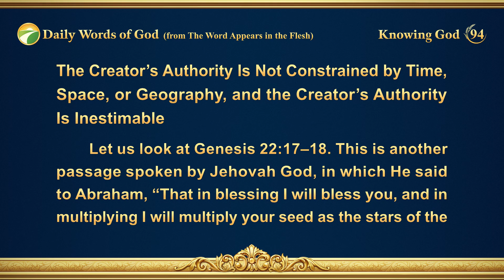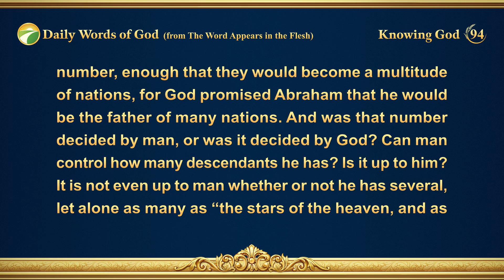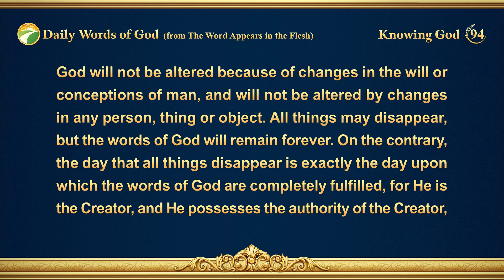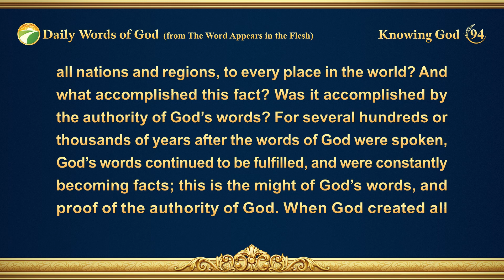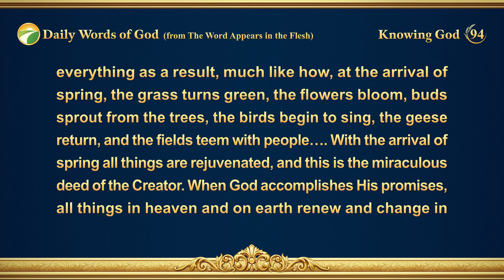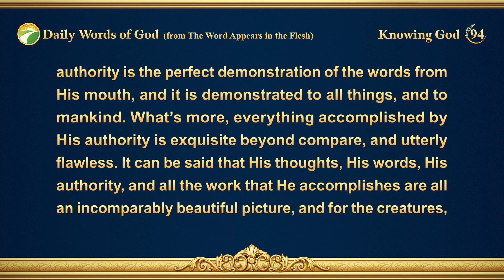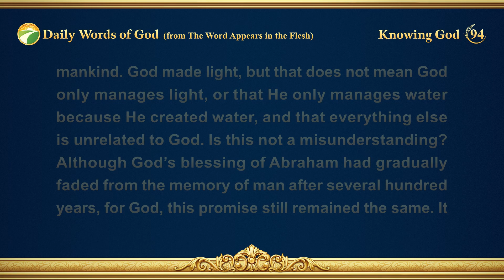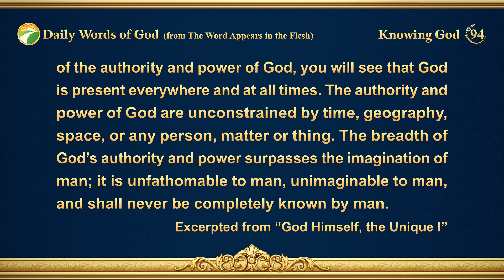Daily Words of God: Knowing God | Excerpt 94